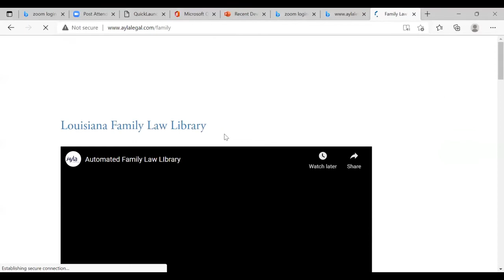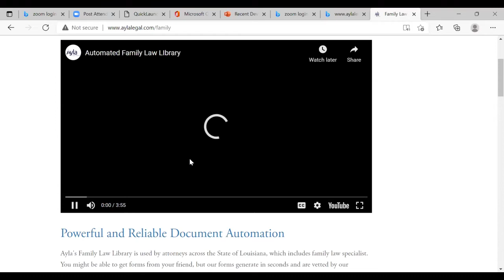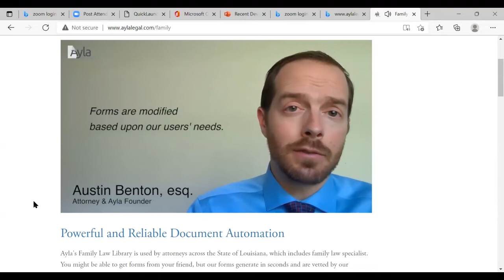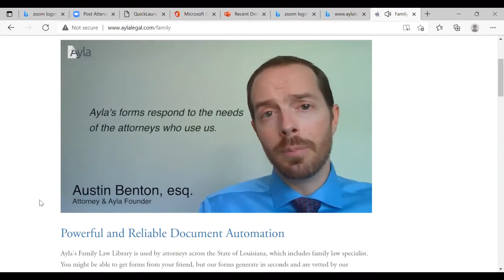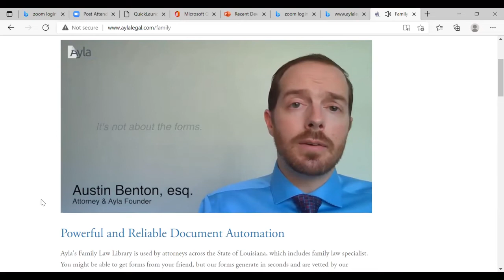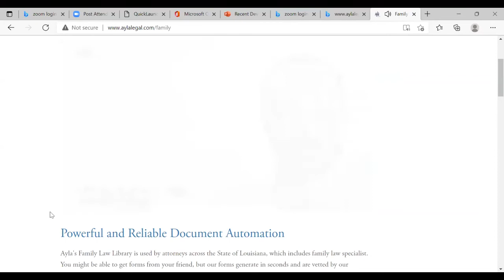2021 End of the Year CLE- LA Family Updates and Overview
Presenter: Professor Marcia Burden